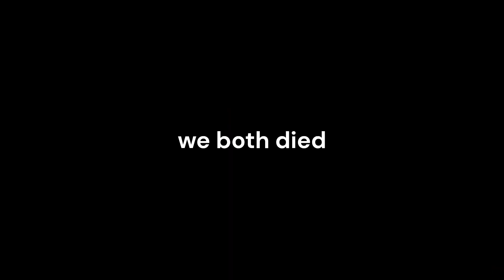RUN MONKEY RUN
In this video, Michael and I play the TERRIFYING VR horror game, "Big Scary"! It's a fangame of the popular VR game "Gorilla Tag" but with a horror twist. Let's just say... Michael and I didn't take it well.
THIS IS JUST PART ONE, PART TWO COMING SOON!

JJJreact

Or, if you don't want to, don't. Not a problem.